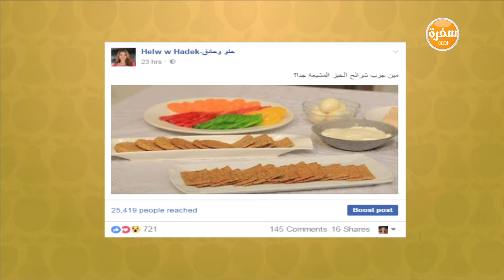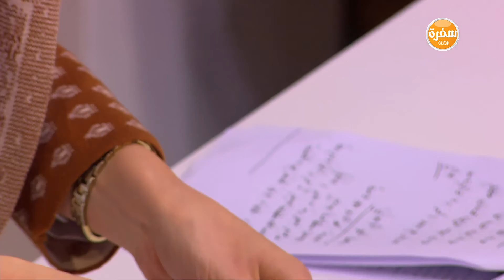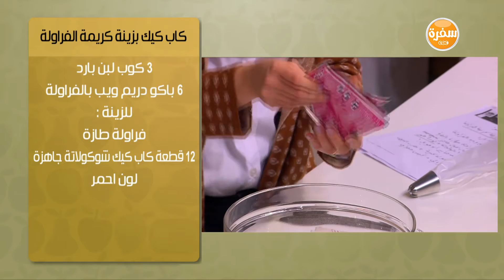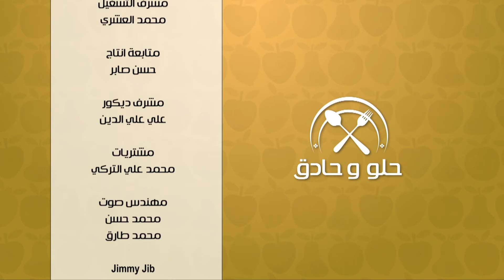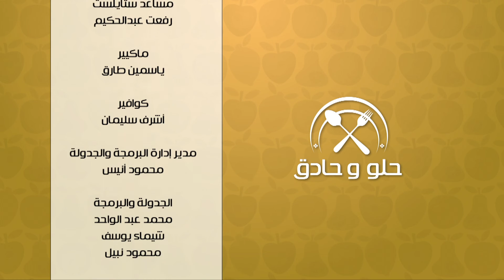كساديا بحشوات مختلفة - كب كيك بزينة كريمة الفراولة | حلو و حادق حلقة كاملة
طريقة عمل كساديا بحشوات مختلفة - كب كيك بزينة كريمة الفراولة مع سالي فؤاد في حلو وحادق | 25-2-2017